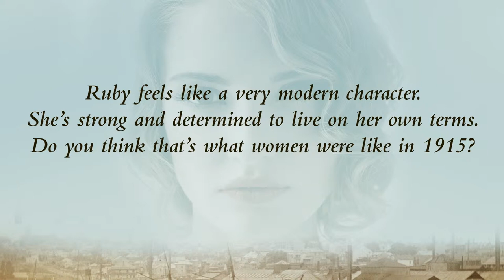Pamela Hart on The Soldier's Wife 1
Pamela Hart talks about the writing of her historical novel, The Soldier's Wife.